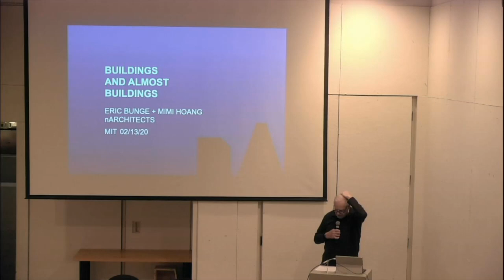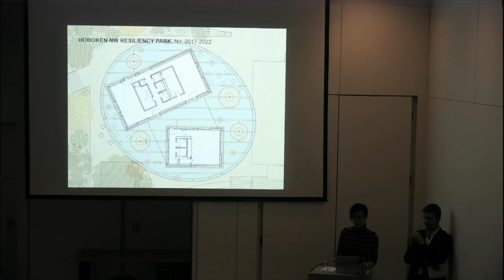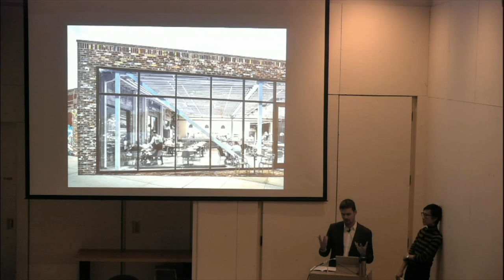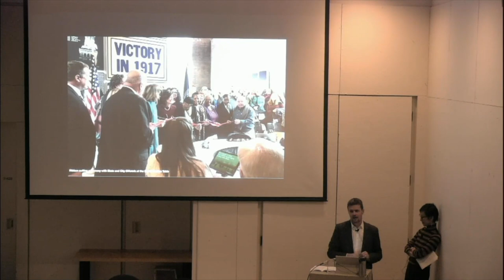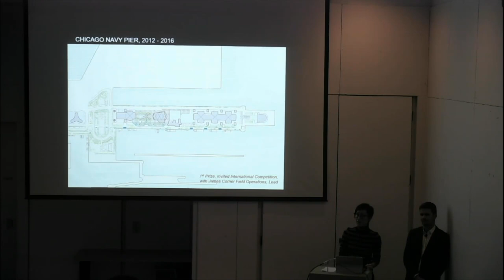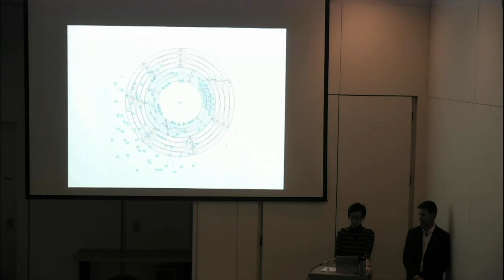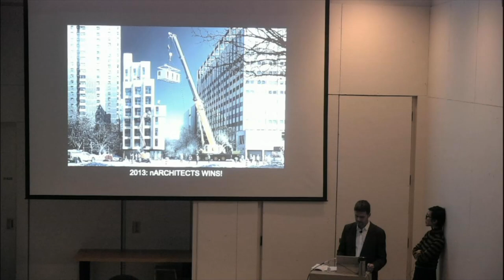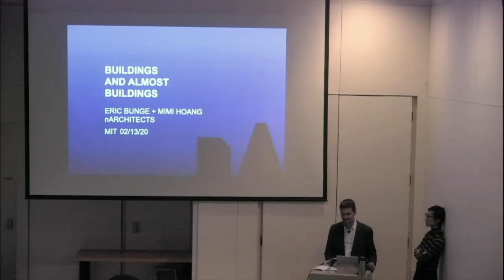Eric Bunge and Mimi Hoang, Buildings and Almost Buildings, nARCHITECTS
Buildings and Almost Buildings
MIT Architecture | Spring 2020 Lecture Series

6:00 PM, Room 7-429/Long Lounge

Is architecture inherently complete? Or is it a state of in-completion and seeming inadequacy that incites us to imagine architecture as an armature for an ever-changing daily life?  Across a range of buildings, public spaces, and ephemeral installations, nARCHITECTS argues for the formal and social potential of an architecture that remains somehow incomplete and ambiguously perceived—or in the architects’ words, Almost Buildings.

Eric Bunge and Mimi Hoang
nARCHITECTS is a Brooklyn based architecture office led by Principals Eric Bunge and Mimi Hoang. The practice was founded with the goal of addressing contemporary issues in architecture through conceptually driven, socially engaging and technologically innovative work. Their work instigates interactions between buildings, public space, and their dynamically changing contexts. In recent projects such as Carmel Place (New York City’s first micro unit building), the design center A/D/O, the NYS Equal Rights Heritage Center, and the renovation of Chicago Navy Pier, nARCHITECTS is tackling the most pressing issues that our cities face – how we live, work and activate public spaces in response to our nation’s changing demographics, housing shortage, evolving workplace technologies and need for equality in the public realm.

The firm’s awards and honors include a 2017 national AIA Institute Honor Award in Architecture, the 2017 NYS AIA Firm of the Year, a 2016 Academy of Arts and Letters Award in architecture, the AIANY Andrew J Thomas Award for Pioneers in Housing, and the 2006  Architectural League’s Emerging Voices.  The firm has been ranked within the top 10 in the US in the design category for the past five years by Architect Magazine.

ERIC BUNGE, FAIA, is a co-founding Partner of Brooklyn based nARCHITECTS, and an Adjunct Associate Professor at GSAPP/Columbia University.  Eric received a Master of Architecture from Harvard Graduate School of Design and a B.Arch from McGill University. He previously taught at Parsons School of Design, R.I.S.D. and Columbia/Barnard Colleges, and as a visiting professor at Harvard University, Yale University, UC Berkeley and University of Toronto.  Eric regularly lectures on the work of nARCHITECTS, new housing paradigms, and other contemporary issues in architecture.

MIMI HOANG, AIA, is a co-founding Partner of nARCHITECTS and an Adjunct Associate Professor at at the GSAPP/Columbia University. Mimi received a Master of Architecture from the Harvard Graduate School of Design and a B.Sc in Architecture from M.I.T. She previously taught at Yale University, as a visiting professor at Harvard University and UC Berkeley and regularly lectures on the work of nARCHITECTS and the themes of innovative contemporary practices, future workspaces and new housing models.